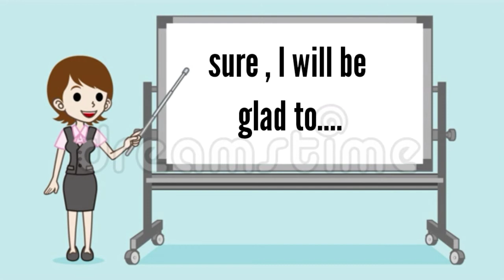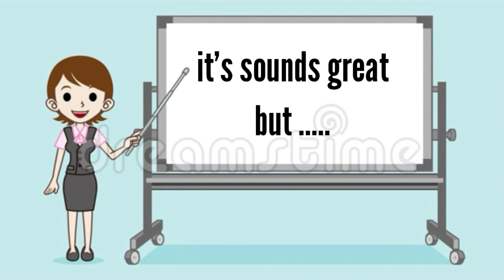How to make Polite request /How to offer /Accepting and Refusing request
people will learn how to ask and make polite request and to answer and respond